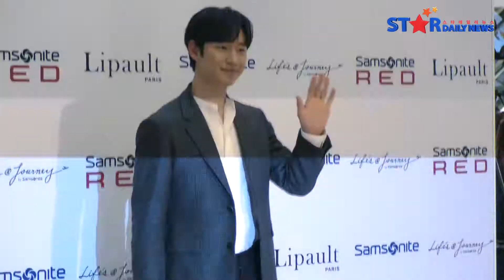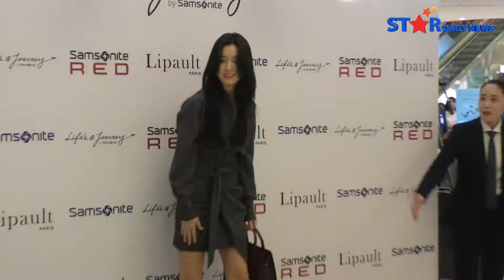韩孝周仙气十足 李帝勋帅气西装来站台 [이제훈, 전소미, 한효주]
14日下午某品牌在首尔举行开幕活动，包括艺人李帝勋、全昭弥、韩孝周都来站台，李帝勋穿着灰色西装亮相，手里拿着公事包看起来相当帅气